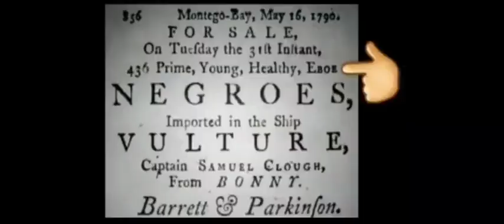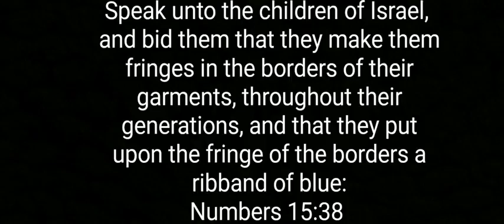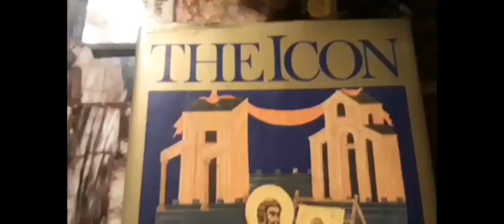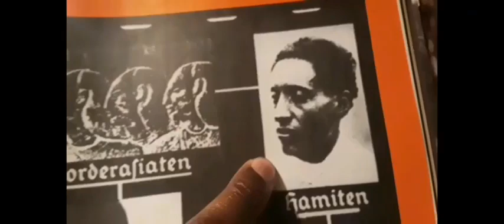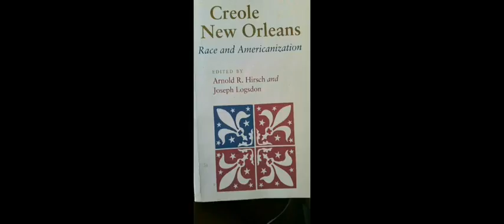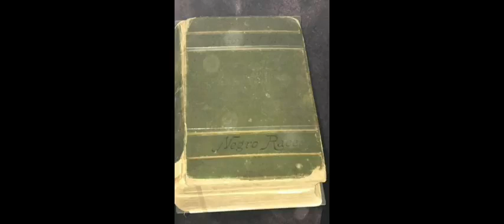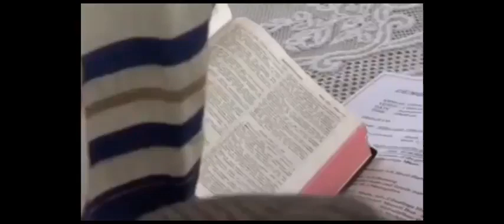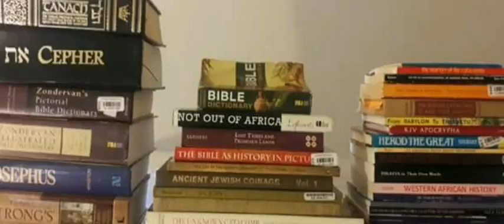BLACK PANTHER EXPOSED 10 THINGS YOU MISSED SHORT VERSION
we are  not africans we are hebrews